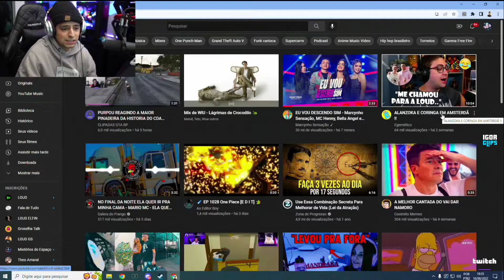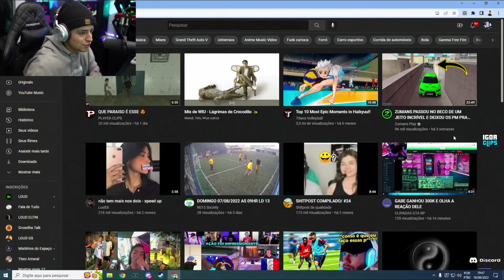CORINGA REAGINDO AO MELHORES CLIPS DE LIVE | ALANZOKA FALANDO DELE + FICOU MUITO FELIZ!!!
MELHORES CLIPS DO CIDADE ALTA - GTA RP

✅ SIGA OS STREAMERS

                        🔴🔴DIREITOS AUTORAIS🔴🔴

🔴Se algum vídeo seu foi usado indevidamente, NÃO DENUNCIE ou de STRIKE no CANAL, entre com contato pelo insta (@igorclips7) que o mesmo será removido imediatamente, espero a sua compreensão.🔴